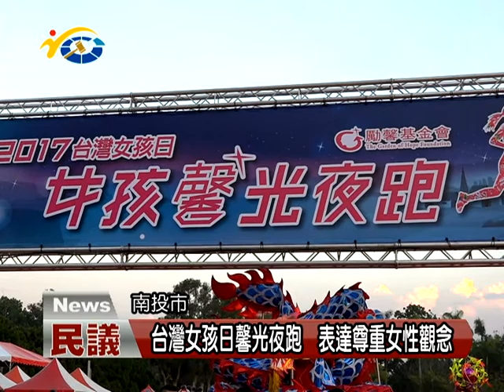台灣女孩日馨光夜跑 表達尊重女性觀念 議員羅美玲到場參與